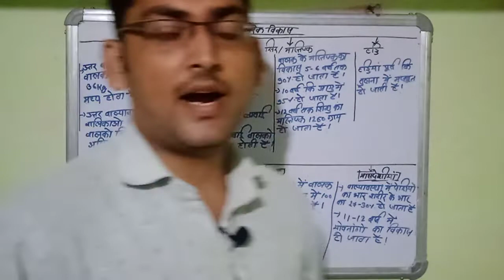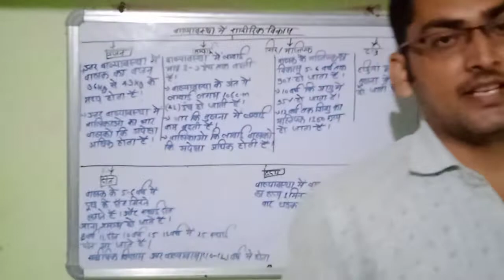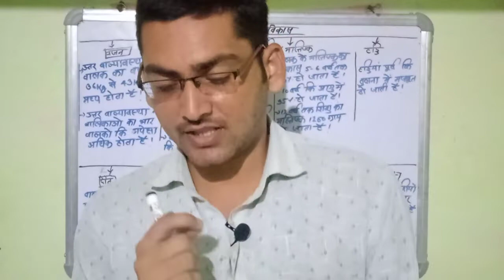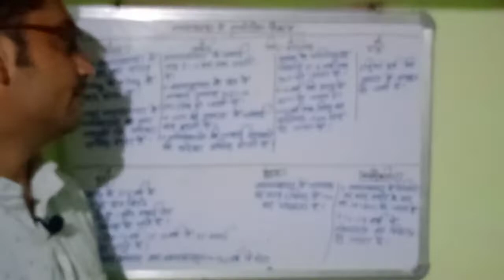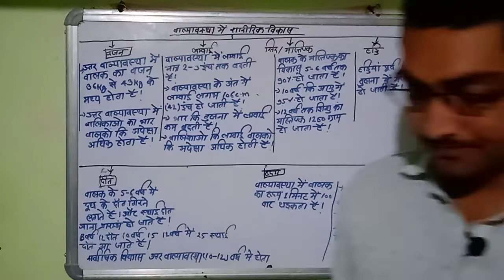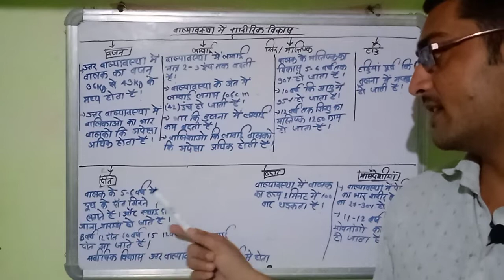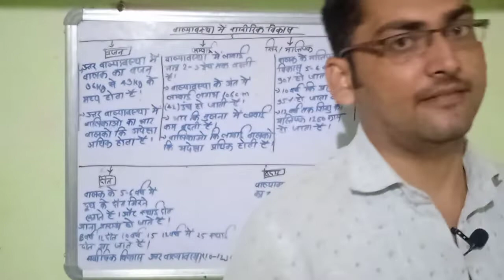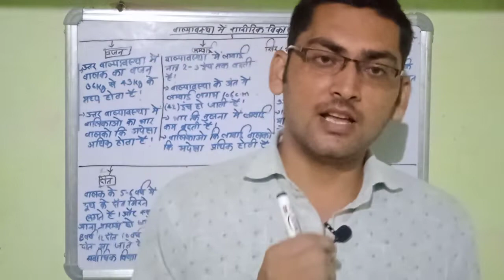physical development बाल्यावस्था में विकास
बाल्यावस्था में शारीरिक विकास
physical physical development बाल्यावस्था में